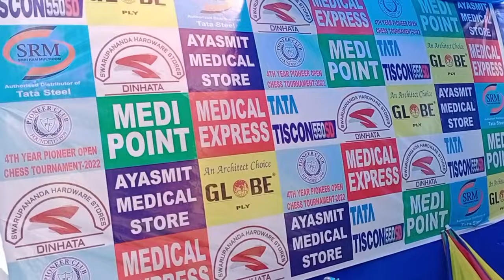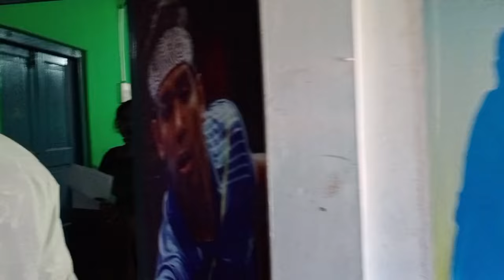Mega Chess Event by Pioneer Club, Dinhata, West Bengal.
4th Year Pioneer Club Open Chess Tourmament 2022.

Organized by : Pioneer Club, Dinhata, West Bengal.

In Association with Sara Coochbehar Daba Sangstha

Recognized by Sara Bangla Daba Sangstha

Date : 29th October and 30th October,2022.

Participants from Bengal, Sikkim, Assam, Bihar, Nepal participated in this Mega Event.